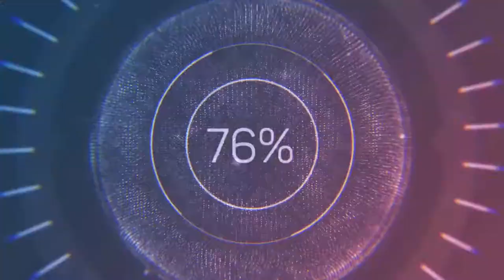How to make the Simple Water Wheel Toy| シンプルな水車のおもちゃの作り方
간단한 물레방아 장난감 만드는 방법